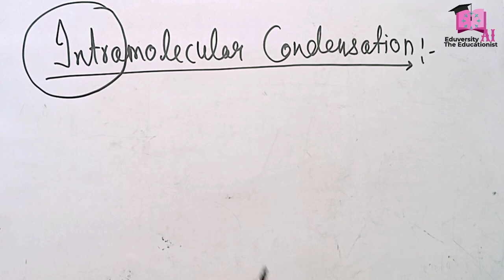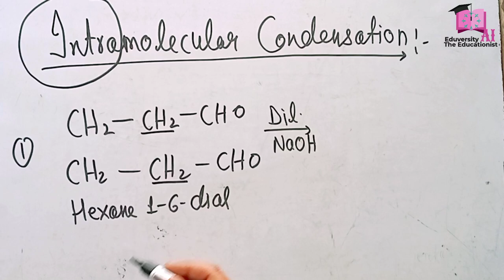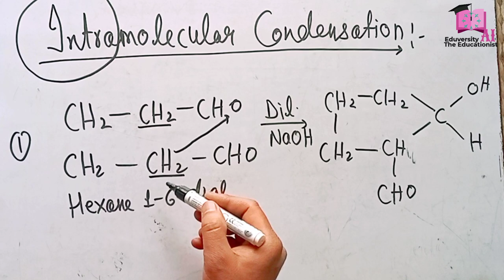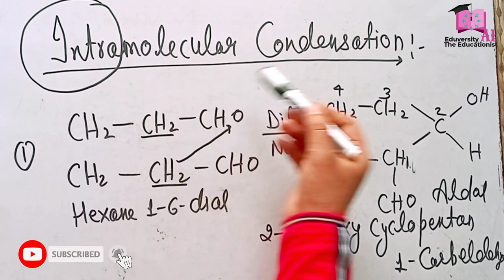Intramolecular aldol condensation l संघनन अभिक्रिया l Class 12 l The Educationist l Arshad Inam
cross_condensation reactions

Hello there this is arshad_inam the_educationist presenting today intramolecular_aldol_condensation_reactions in a very easy and tricky way

I you like the concept so hot the like👍 button and also share the video to all the groups of students of class 11th and 12th

Arshad Inam
Thanks

intramolecular aldol condensation reaction
intramolecular condensation reactions
Cross aldol condensation
ketol condensation reaction
self aldol-ketol condensation reactions
self aldol condensation reaction
self ketol condensation reaction
mixed cross condensation reactions
claisen Schmidt condensation reaction
intramolecular ketol condensation reaction
aldol sanganan
ketol sanganan
mixed aldol sanganan
mixed ketol sanganan
cross aldol condensation sanghanan
aldol condensation reaction
aldol-ketol condensation reactions
cross aldol condensation reactions
intramolecular condensation reactions
ketol condensation reactions
ketol abhikirya
ketol sanganan
aldol-ketol sanganan
aldehydes and ketones chemical reactions
aldol-ketol mechenism
aldol condensation reaction mechenism
ketol condensation reaction mechenism
aldol-ketol condensation reactions ncert
aldol sanganan ncert
aldol-ketol condensation reactions class 12
aldol condensation reactions class 11